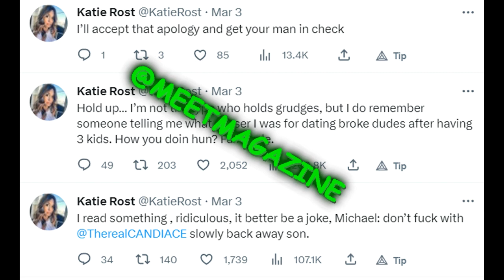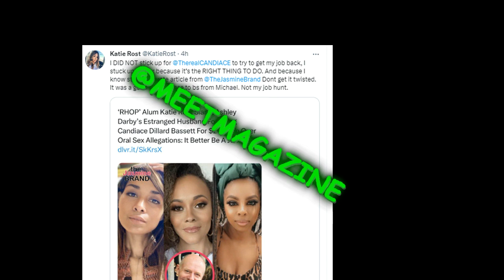Katie Rost SCALDS Michael Darby over $2 MILLION LAWSUIT! Suing Candaice Dillard Bassett